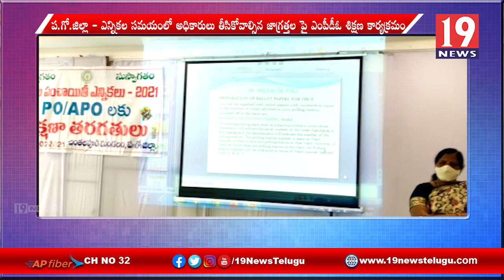ఎన్నికల సమయంలో అధికారులు తీసుకోవాల్సిన జాగ్రత్తపై ఎంపీడీవో శిక్షణ కార్యక్రమం - పశ్చిమ గోదావరి జిల్లా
ఎన్నికల సమయంలో అధికారులు తీసుకోవాల్సిన జాగ్రత్తపై ఎంపీడీవో శిక్షణ కార్యక్రమం - పశ్చిమ గోదావరి జిల్లా | 19 Newstelugu